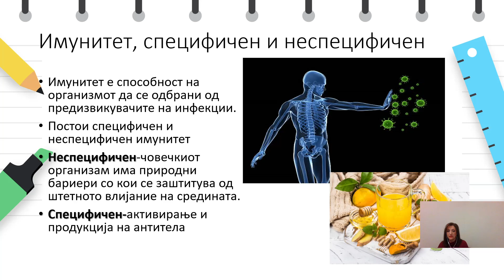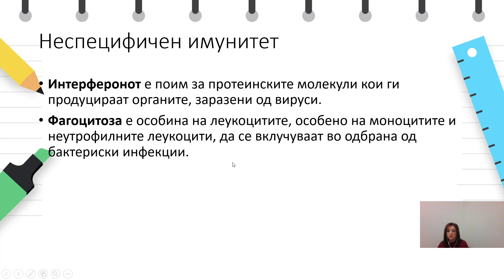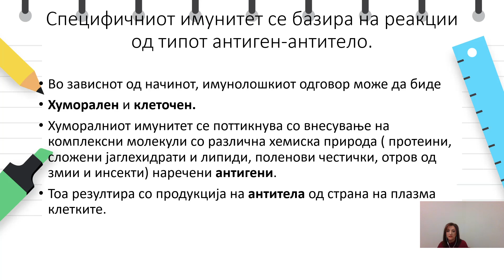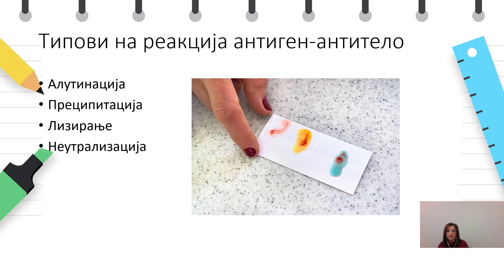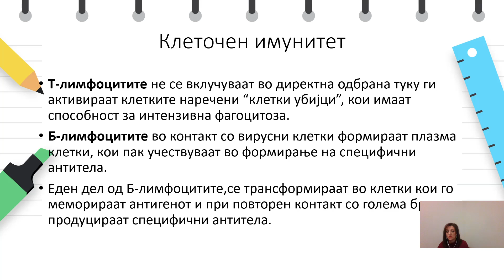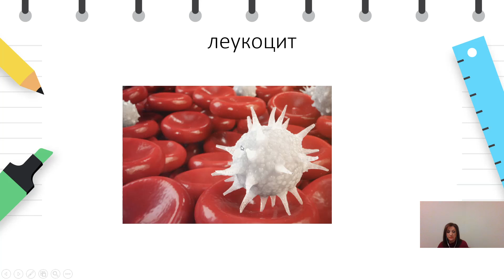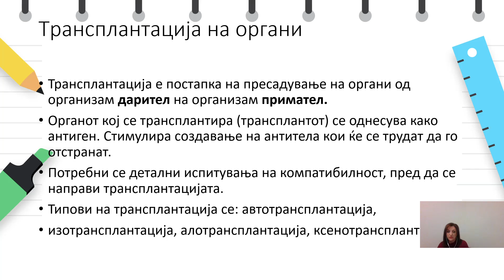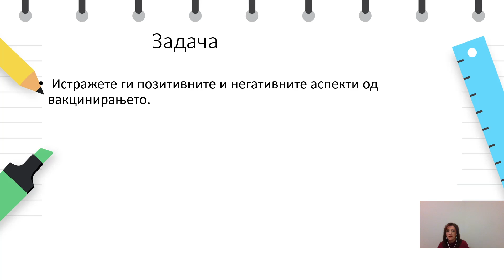III година Биологија Имунитет специфичен и неспецифичен имунитет реакција антиген